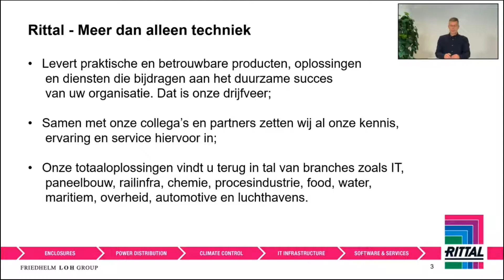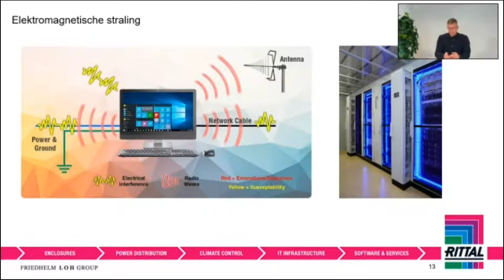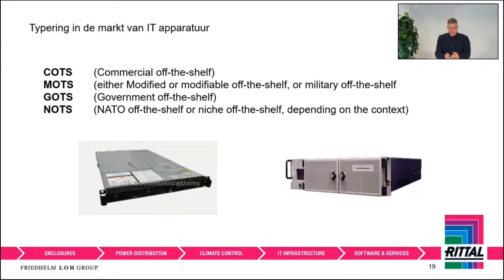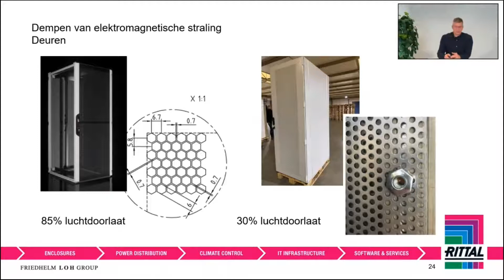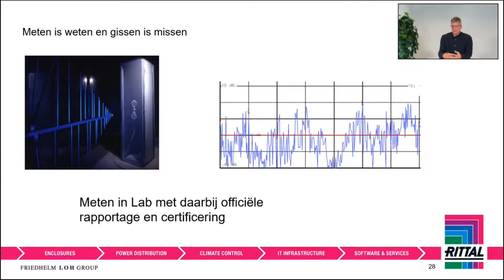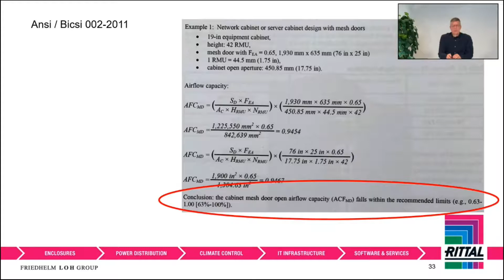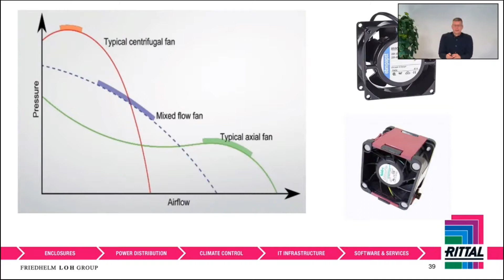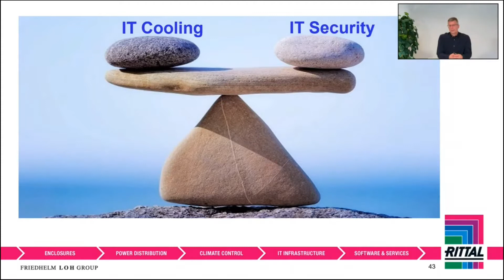Tempest Racks: beveiligen op een hoger niveau.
Het besef groeit dat naast fysieke bescherming van data en hardware ook Elektromagnetische bescherming noodzakelijk is. Eigenaren van waardevolle data, hardware en infrastructuur zoeken oplossingen om schade door elektromagnetische storingsbronnen te voorkomen. Bekijk hier de webcast van Rittal  uitsluitend over EM-bescherming.